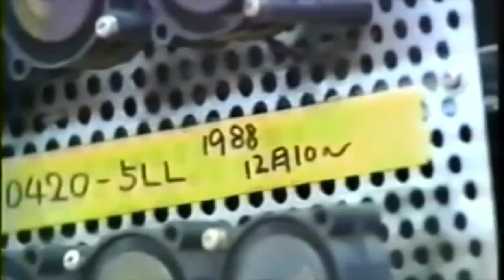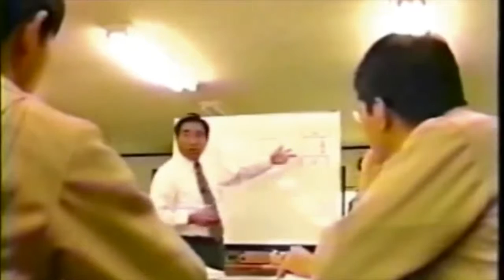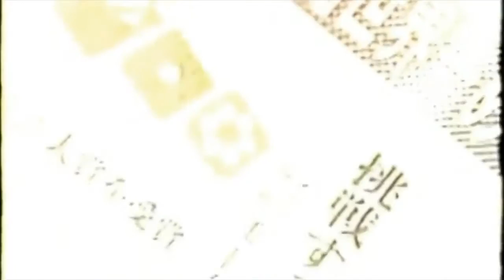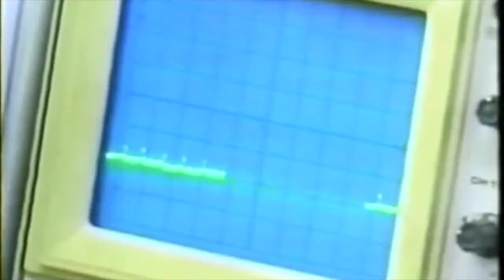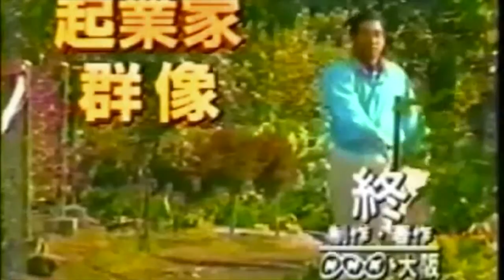[KCE바람개비] [pinwheel] 起業家群像/ 物作り 기업가의 여러모습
모터 엔지니어 (motor engineer)/ 시코 사장 (shicoh company boss) / 시라키 마나부 (Shiraki manabu) / 벤처 신화 (venture legend)  / 팬모터 (fan motor) / 진동모터(vibration motor) / AF모터 (auto focus motor)